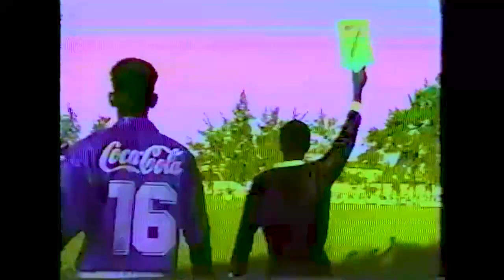Mineiro 1994 - Mamoré 1x1 Cruzeiro - Compacto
Campeonato Mineiro 1994 - Esporte Clube Mamoré 1x1 Cruzeiro Esporte Clube - 03/04/1994

Estádio: Waldomiro Pereira - Patos de Minas - MG
Dia: 03/04/1994 - Domingo - 15:30h

MAMORÉ: Gilberto; Erly, Laerte, Dutra e Adalto (expulso); Carlos Renato (Régis), Sandro e Marcelo; Pedrinho, Wanderley e Zé Divan (Lula). Treinador: Jair Bala.

CRUZEIRO: Dida; Zelão, Célio Luício, Robson e Nonato; Douglas, Cerezzo e Luís Fernando (Ademir); Cleisson, Ronaldo e Catê (Hebert). Treinador: Ênio Andrade.

Gols: Ronaldo (Cruz), pênalti aos 25 e Laerte (M), de falta, aos 34, ambos no segundo tempo.